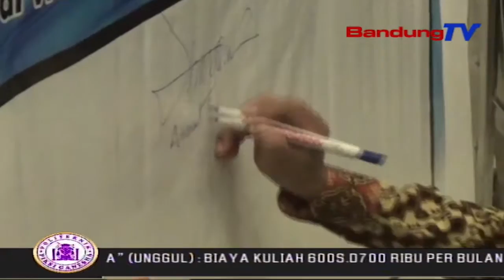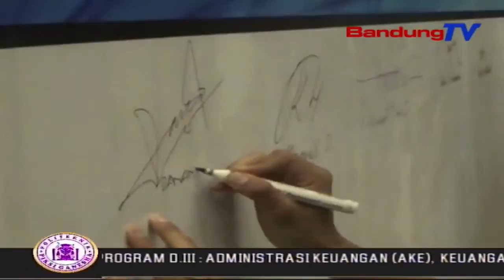Jelang Pelantikan, Walikota Gelar Doa Bersama Dan Imbau Warga Tidak Ke Jakarta | SBR | BANDUNGTV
SBR | BANDUNGTV | FARHAT MUMTAZ | Menjelang Pelantikan Presiden Dan Wakil Presiden, 20 Oktober 2019, Forum Komunikasi Pimpinan Daerah, Forkopimda, Bersama Forum Lintas Agama, Kota Sukabumi, Menggelar Doa Bersama Untuk Keselamatan Bangsa. Doa Bersama Yang Diikuti Berbagai Elemen Masyarakat Ini, Bertujuan Untuk Mendoakan Indonesia Tetap Aman Dan Damai. Walikota Pun Menghimbau Warga Kota Sukabumi, Untuk Tidak Berangkat Ke Jakarta.